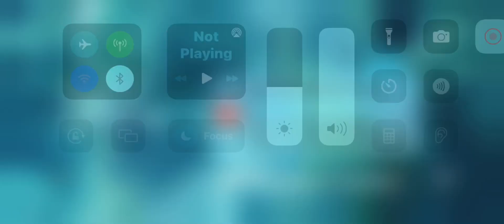February 27, 2023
1905
February 20,1905